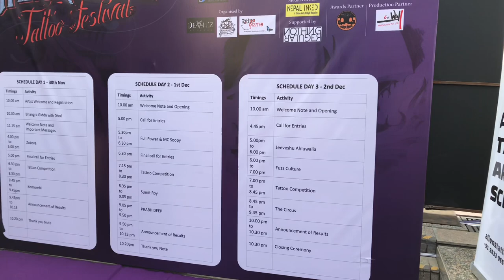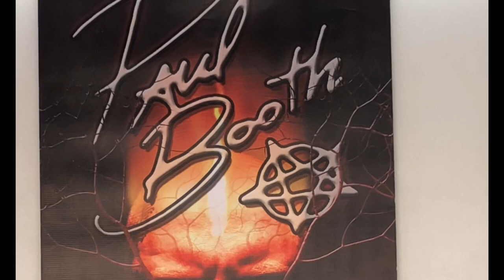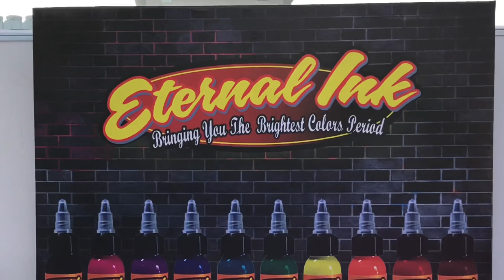Heartwork tattoo festival 2018 (Part - 1)| Paul Booth | TNB Vlogs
Hi guys, we went to Heartwork tattoo festival and covered the complete event.